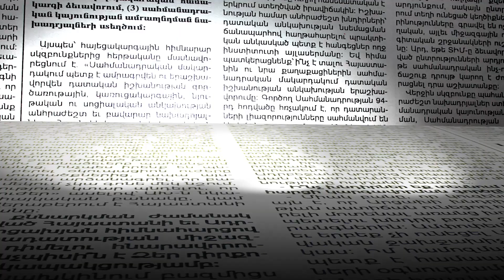Թմրանյութը մտել է բանակ․ ինչ է արվում նման դեպքերը կանխելու համար․ մանրամասնում է փոխնախարարը